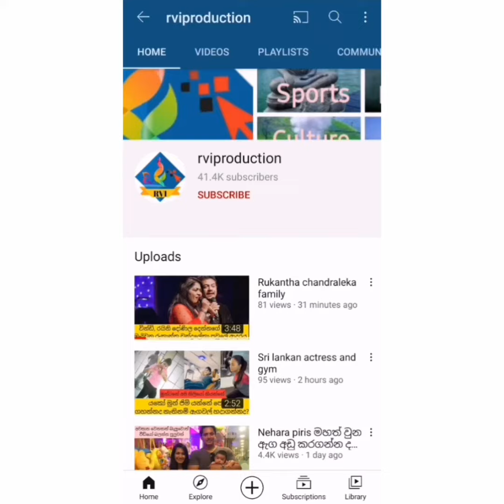සරාගී බවේ උඩම හිටිය මහේෂි මදුසංකා දරුවන් නිසා සංවර වෙලාද